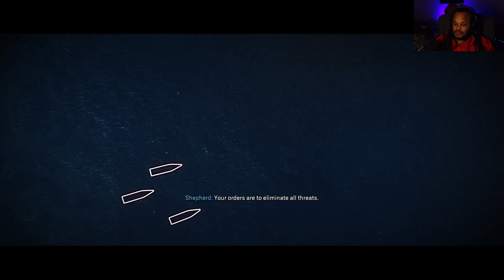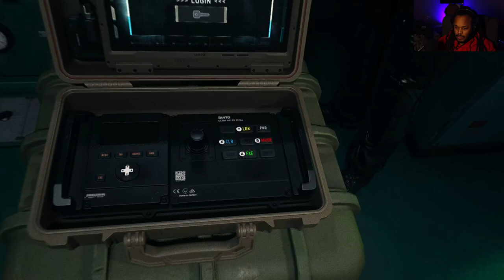modern warfare II oil rig